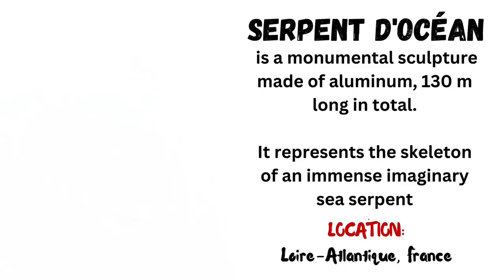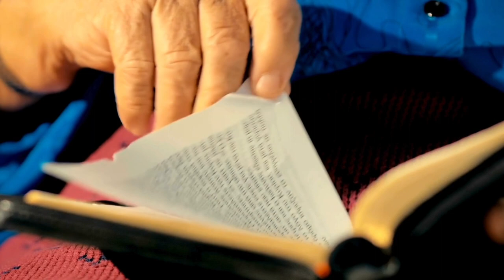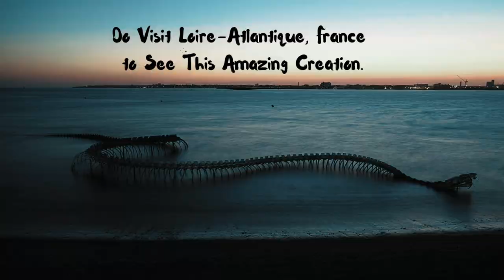Is Serpent d'Ocean 🐍 Real or Fake?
Uncover the mystery of the giant sea serpent of France, known as "Serpent d'océan." Is this creature real or fake? Watch this video to learn the fascinating story behind this legendary serpent.

From reported sightings to scientific theories, we'll dive into the history and lore of the Serpent d'océan. Join us as we unravel the truth behind this intriguing creature and its place in French folklore. Don't miss this captivating tale!